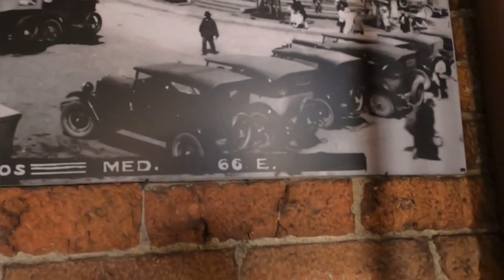CONHEÇA a CIDADE de MEDELLÍN, é UMA verdadeira LOCURA 2024 /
Hoje vim conhecer parte da cidade de Medellín na Colômbia é uma verdadeira loucura.